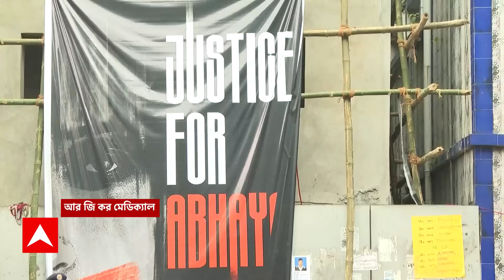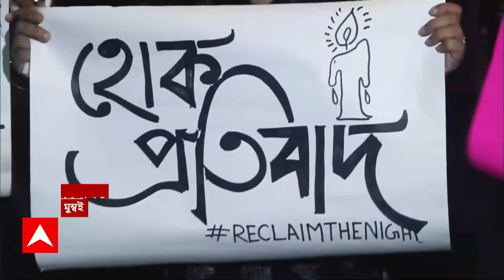RG Kar News: আর জি কর কাণ্ডের প্রতিবাদে আজ জুনিয়র ডাক্তারদের স্বাস্থ্য ভবন অভিযানের ডাক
ABP Ananda LIVE: আর জি কর কাণ্ডের প্রতিবাদে আজ জুনিয়র ডাক্তারদের স্বাস্থ্য ভবন অভিযানের ডাক। দ্রুত তদন্তের দাবিতে সিবিআইয়ের উপর চাপ বাড়িয়ে সিজিও থেকে শুরু।